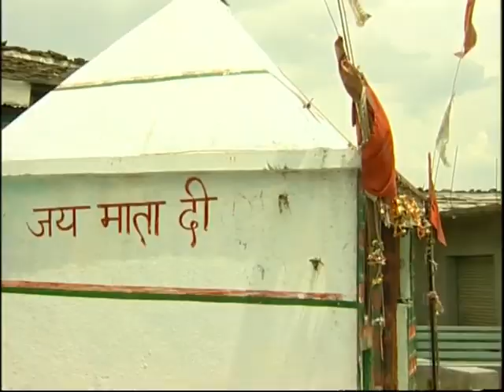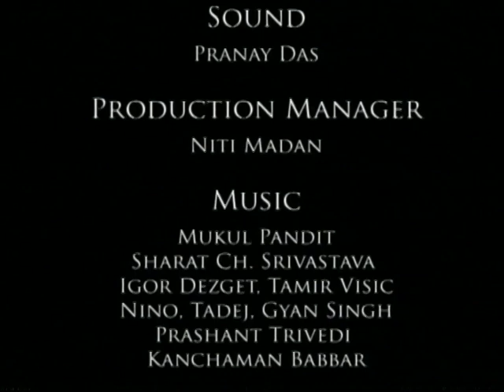Bhunkhal mela, Old memories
A look at the ritual of animal sacrifice at the religious fair held   annually   at   Bhunkhal   Kalika   Devi   temple   in   Garhwal.